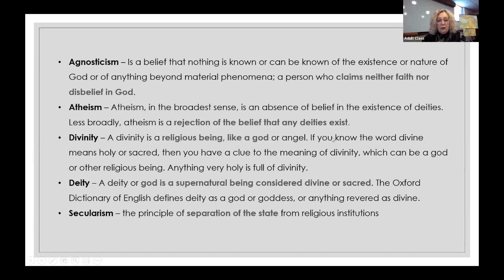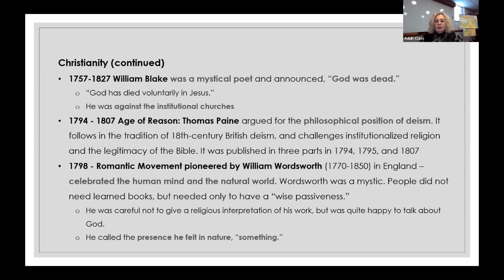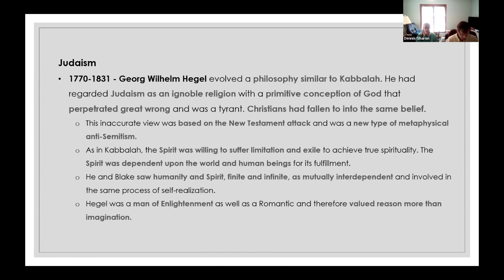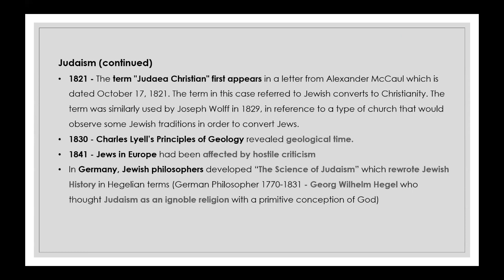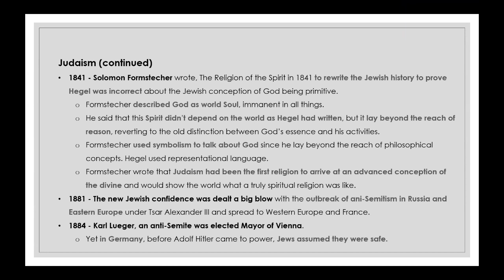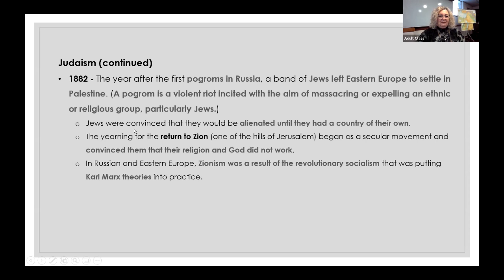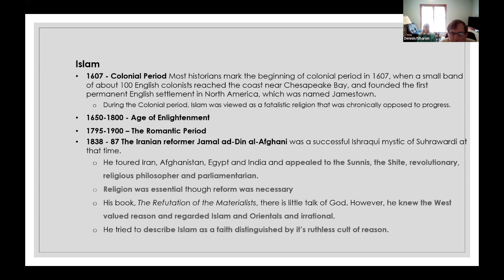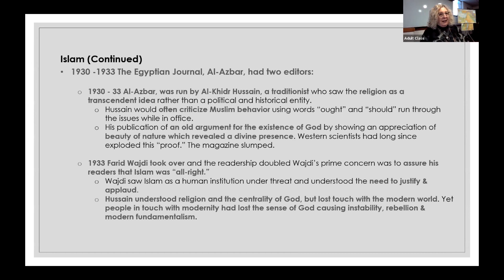November 28, 2021, Class Discussion of "A History of God" - Chapter 10